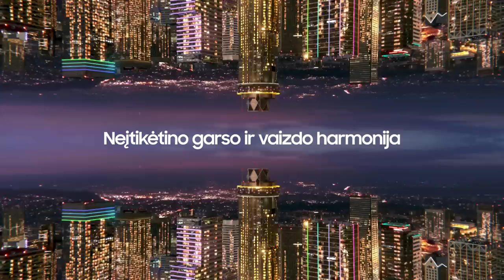„Betsafe–LKL“ rungtynių komentarai: „Rytas“ - „CBet“ [2023-05-25]